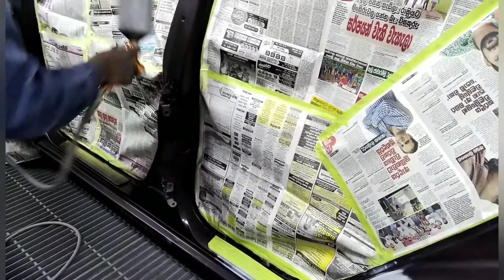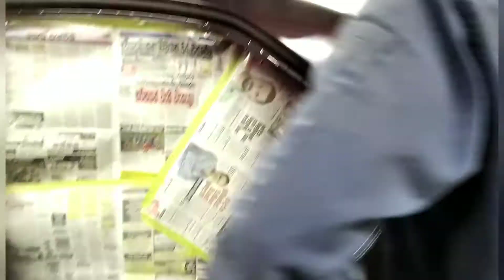FULL PAINT OF TOYOTA PREMIO 2010 IN MAXIMUS AUTO CARE FULL VIDEO PART 02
FULL PAINT OF TOYOTA PREMIO FULL VIDEO PART 02
DENTIN AND PAINTING
MAXIMUS AUTO CARE